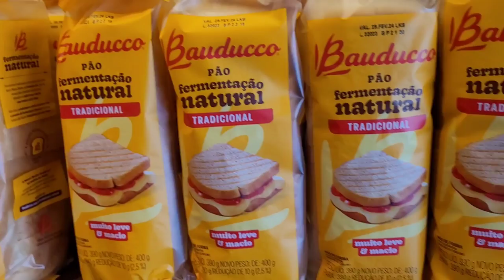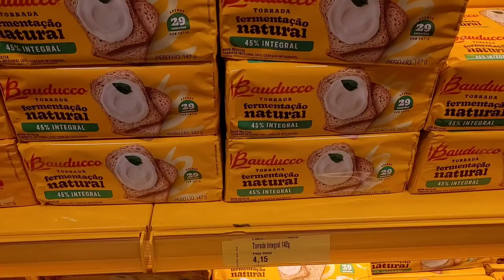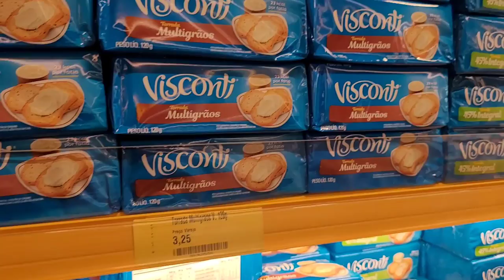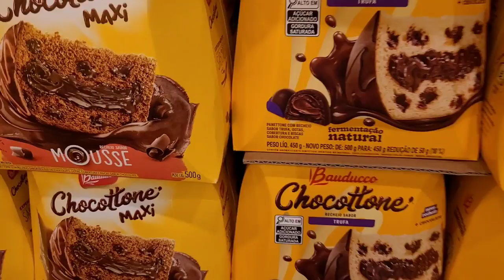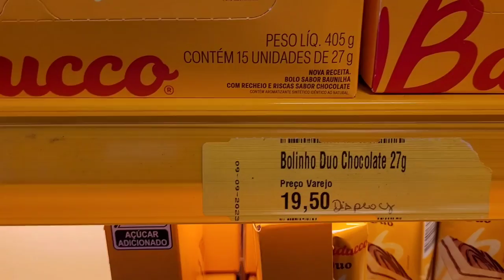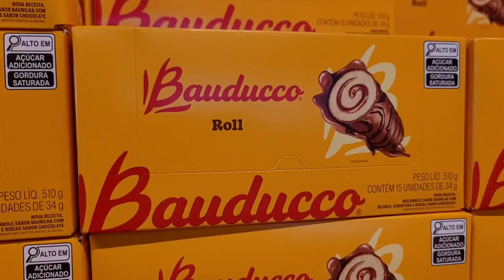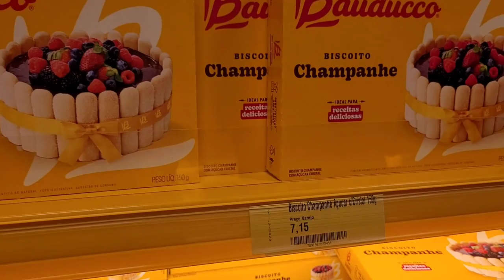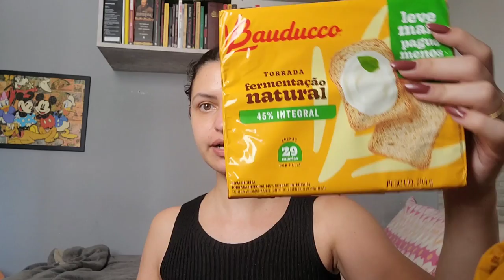Vlog | Tour na loja de fábrica Bauducco São Paulo IPIRANGA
Loja Ipiranga – Rua Labatut, 860 – Ipiranga - SP – CEP:04214000
Horário nessa época de natal : Segunda a sexta 8h-20h/ Sábado 9h-19h Domingo  8h-16h